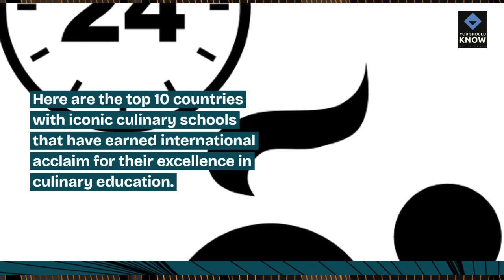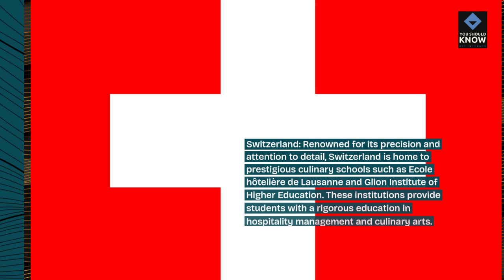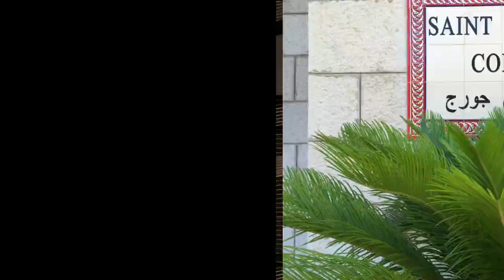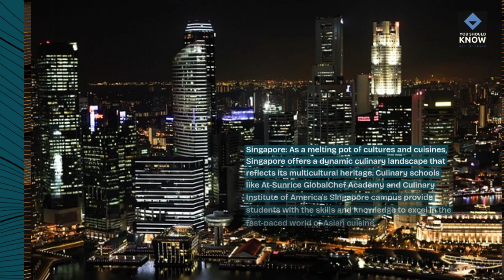Top 10 Countries with Iconic Culinary Schools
Embark on a culinary journey with our countdown of the top 10 countries hosting iconic culinary schools. From prestigious institutions to renowned chefs, discover the culinary education and gastronomic expertise that define these nations as epicenters of culinary excellence.